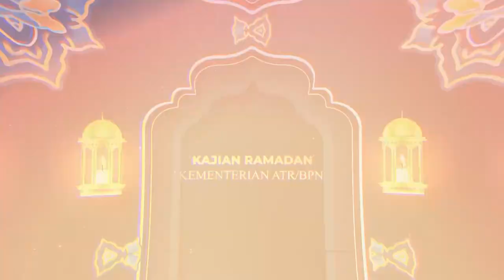KAJIAN RAMADAN MENTERI SOFYAN A DJALIL